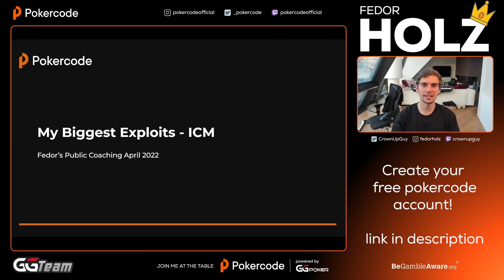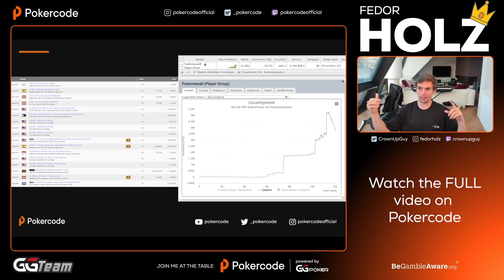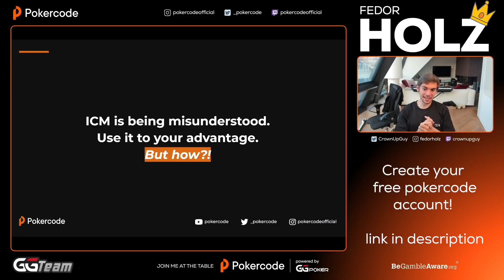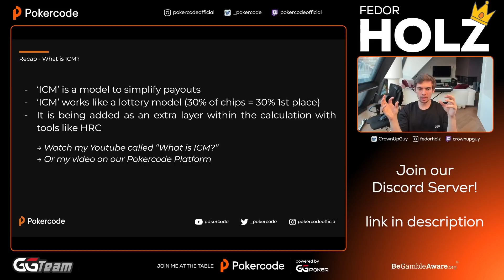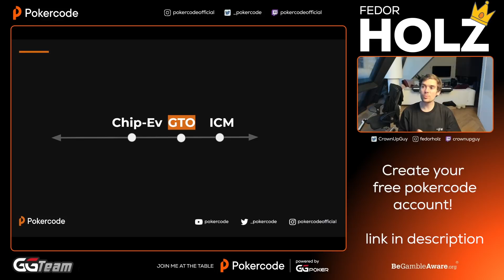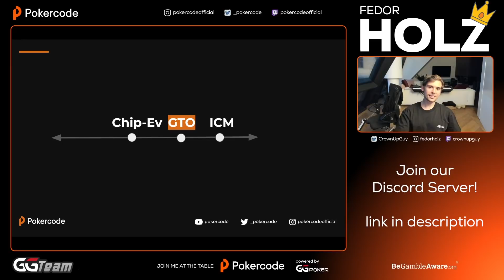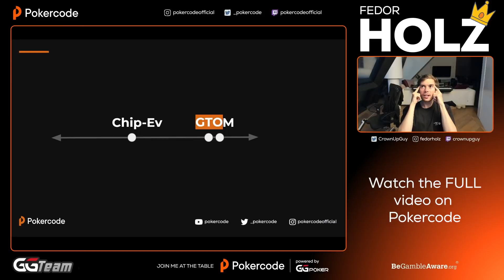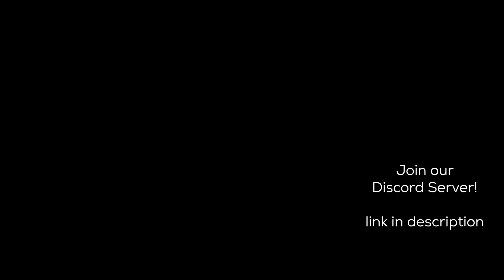Fedor Holz Unlocks The SECRETS To ICM Exploits - Pokercode Study Preview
Create your FREE Pokercode account NOW! Start your study journey and unlock your potential with Pokercode!